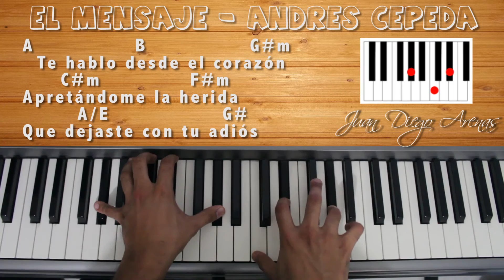Piano Tutorial [Acordes] El Mensaje - Andres Cepeda - By Juan Diego Arenas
Aprende canciones en el piano de manera rápida y sencilla con esta app

Te gustan mis videos?¿Te han sido útiles?

Aprende como tocar y acompañar de la canción "el mensaje" de ANDRES CEPEDA - Tutorial para piano [Acordes]